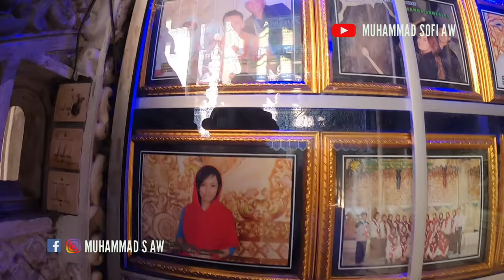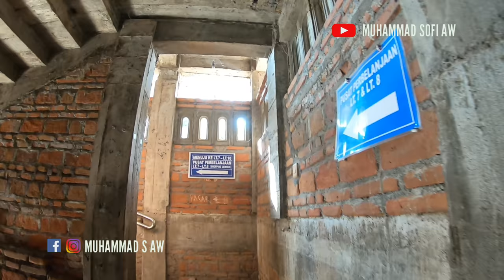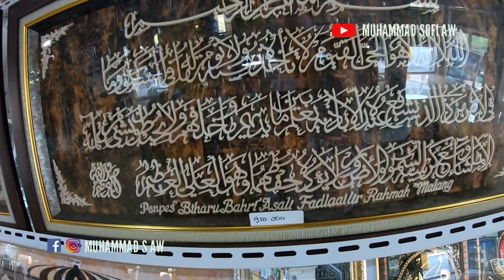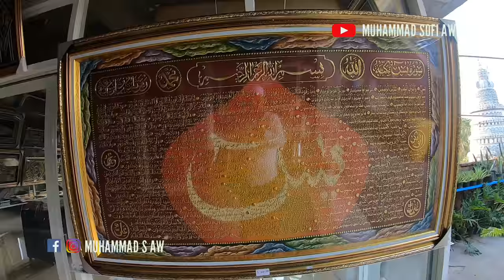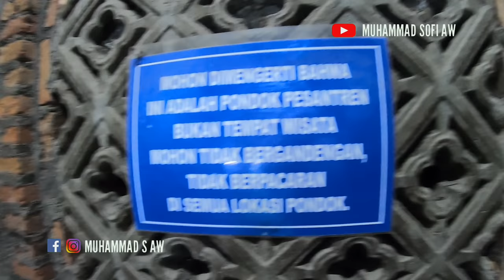Menelusuri Masjid Tiban Sanan Malang, Konon Dibangun Jin Dalam Satu Malam?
Masjid Tiban sanan turen tiban malang, kabarnya di bangun oleh jin dalam satu malam, dan ke indahannya tidak di ragukan lagi, banyak artis artis yang datang langsung menyaksiskan masjid ini.

Full! Ziarah Kota Madinah Masjid Quba Kebun Kurma Jabal Uhud, Masjid Kiblatain Dan Masjid 7.

Yang kangen dan yg ingin tau seperti apa ziarah kota Madinah, silahkan tonton videonya sampai selesai.

Jika ada pertanyaan seputar Mekah Madinah atau hal yg lain silahkan DM kami melalui IG

Salam Hormat Kami Terima Kasih.